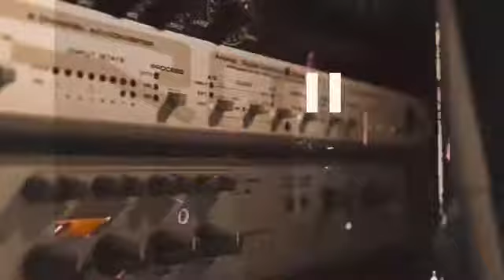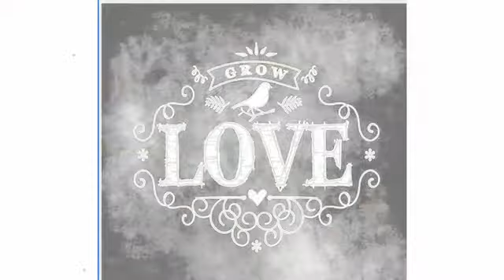Walk A Mile In My Shoes (2021) Official Video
wamims21 our version of my favorite song! I think this song is important in these crazy times! Thank you for listening and please share! I hope Elvis fans enjoy!